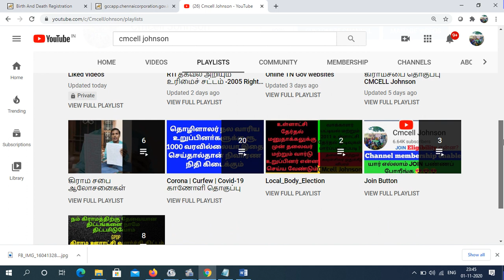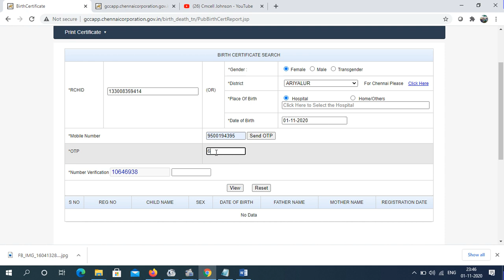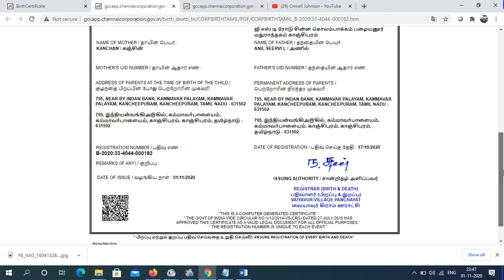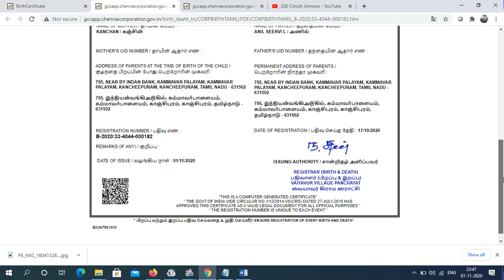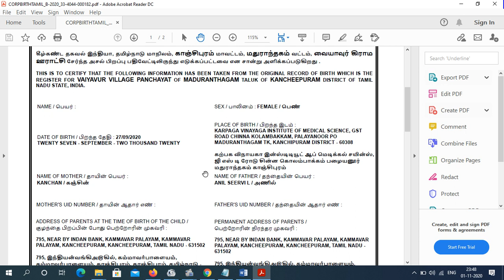BIRTH CERTIFICATE DOWNLOAD ONLINE - 1910 முதல் 2020 வரை பிறப்பு சான்றிதழ் டவுண்லோட் செய்வது எப்படி ?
Birth certificate download செய்வது எப்படி? How to download birth certificate in your mobile phone or Laptop👇👇👇

இறப்பு மற்றும் பிறப்பு சான்றிதழ் ஆன்லைனில் டவுன்லோடு செய்வது எப்படி ? how to download death & Birth certificate online in tamilnadu👇👇👇

death certificate, download, how to, esevai login, esevai, death certificate download, all district avail, gccb.chennai, tntownpanchayathu, tn.gov.in, Hospital, get death certificate, old death certificate download, 2019, 2020, 2018